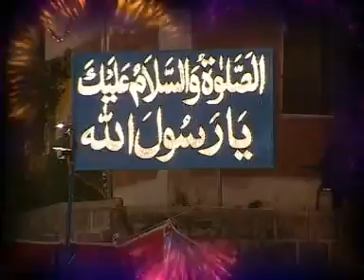Tittle of Mehfil Noor Ka Samaa 26 March 2011 Islamabad)